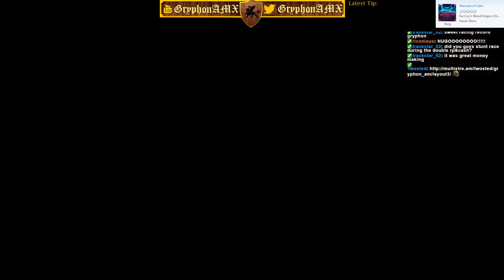A Spicy Meatball :: GTAV Racing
It'sa ganna make you wanna kiss-a dah sky!

Be sure to check out my streams, that's where the majority of this content comes from!

T.A.N.K. by David Fau